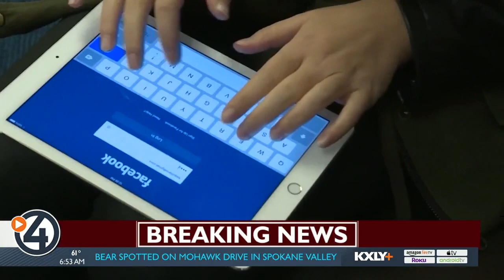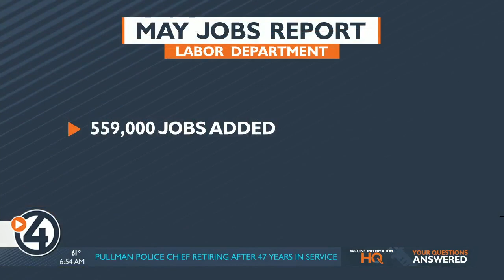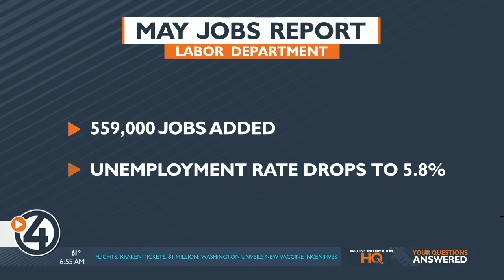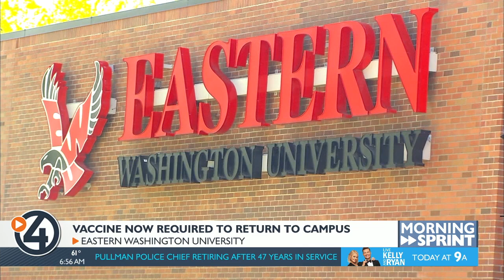Morning Sprint for June 4